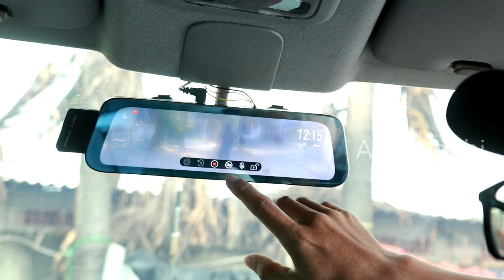CARA MEMPERBAIKI DASHBOARD CAMERA YANG RUSAK (Repair Dashcam)